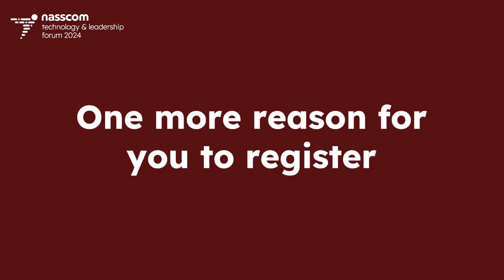on her session at NTLF | Reclaiming our Humanity in the Age of AI and Automation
Our speaker, Nathalie Nahai, Author, The Web Psychologist Ltd. gives a sneak peek into what's in store for you at NTLF2024.

Watch her here and register now for the 32nd edition of NTLF, Feb 20-21, JWCC, Mumbai, India